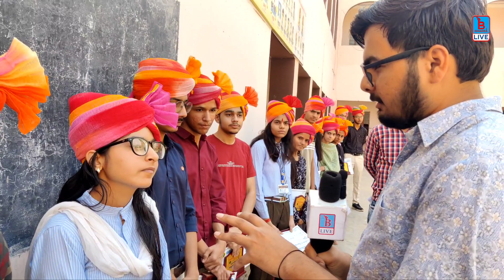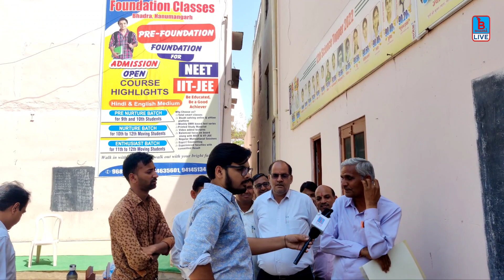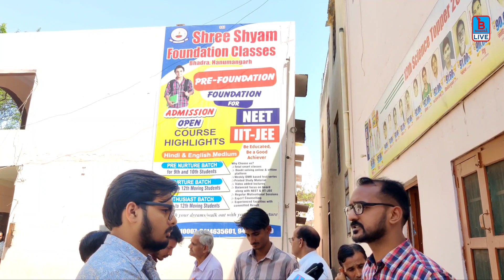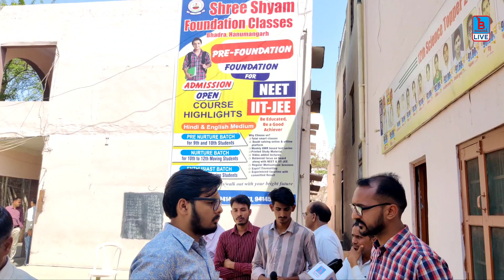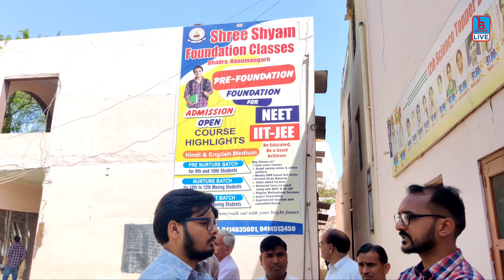भादरा के श्याम स्कूल का परिणाम में जलवा